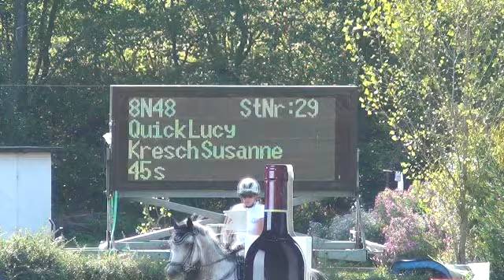Quick Lucy-Susanne Kresch-CSN-B Tillmitsch 2011 LM